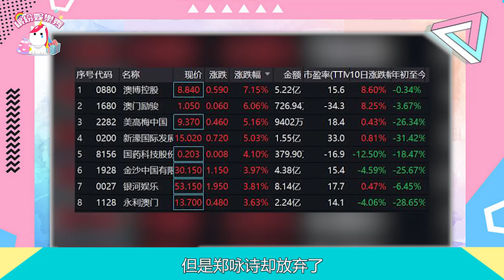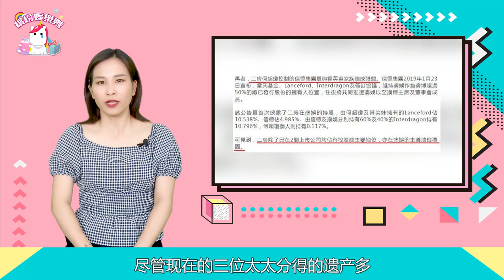賭王【何鴻燊】家產引熱議！三房太太相爭！最大贏家卻是五房的她！︱繽紛娛樂秀︱